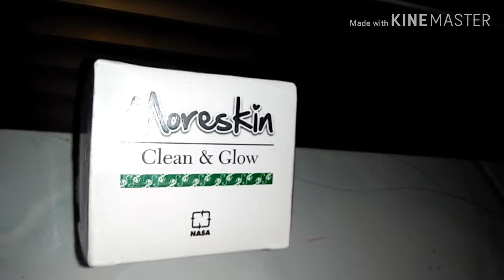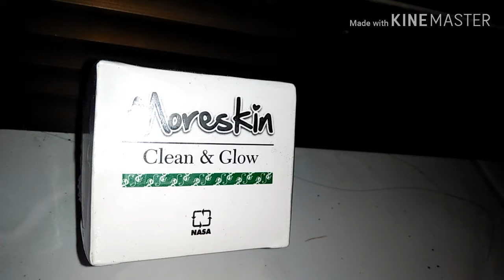Tlp : 0822-1479-5318 Moreskin Clean & Glow Nasa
Info dan konsultasi hubungi : 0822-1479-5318

💝Moreskin Clean And Glow💝
Moreskin Clean and glow nasa adalah produk terbaru dari PT Natural Nusantara yang terbuat dari bahan-bahan alami berkualitas jadi aman dan nyaman untuk di pakai.
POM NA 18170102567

CARA PAKAI:
Disarankan untuk digunakan 3 hari ( pagi & malam hari ) dalam seminggu.
KEGUNAAN:
Moreskin Clean & Glow merupakan cream booster untuk mempercepat peremajaan kulit, sehingga kulit tampak lebih putih dan kencang.

yuk punya bisnis sendiri dan bisa ngomset dari rumah tanpa meninggalkan anak, join Bisnis Nasa